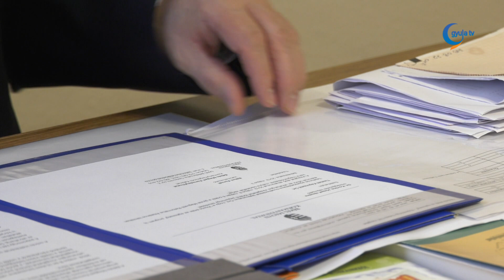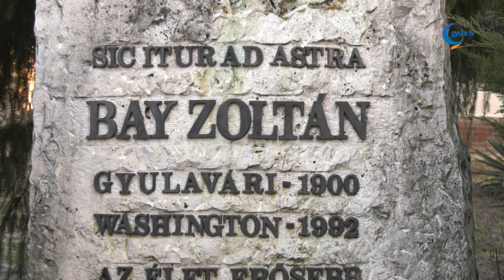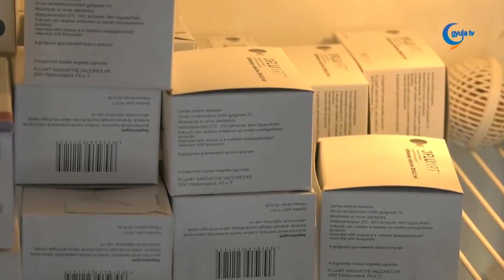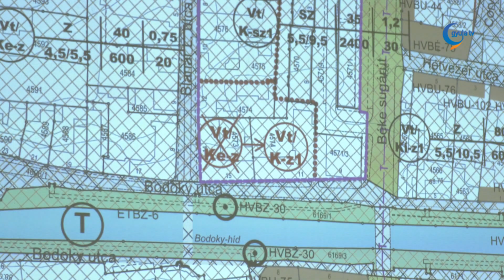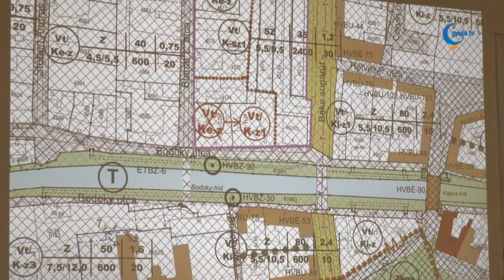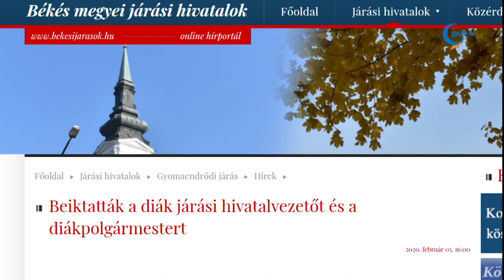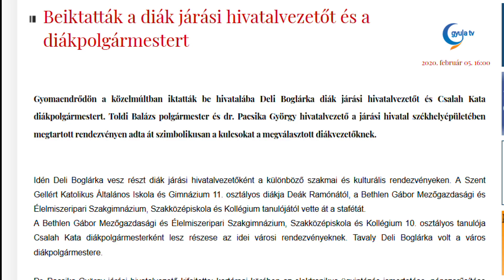Gyula Tv Híradó 2020. 02. 06.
Témák:

- Mérföldkőnek mondható a 2020-as év a Békés megyei útfejlesztések terén – derült ki Kovács József országgyűlési képviselő szavaiból. A politikus elmondta, idén kijelölik a 47-es főút új nyomvonalát, és több fontos, rosszabb állapotú szakasz megújulhat.

- A hazai turizmus meghatározó szereplői között említik a gyulai Komoróczki Alizt, a Gyulai Turisztikai Kft ügyvezetőjét és Görgényi Ernő polgármestert.

- A gyulaiak minél szélesebb körével kell megismertetni Bay Zoltán rendkívüli életművét – hangzott el a Magyar Radarcsillagászat Napjának csütörtöki, gyulai ünnepségén. A gyulavári születésű Bay Zoltán volt az, akinek kísérletei megteremtették az űrkutatás modern korszakának a kezdetét.

- Hogyan kell kezelni a magas lázat vagy mikor kell orvoshoz fordulni a gyermekkel? Többek között ezekre a kérdésekre adott választ az előadó gyermekorvos, Abdulrahman Abdulrab Mohamed kedd délután, a Mágocsi utcai óvodában rendezett felvilágosító programon.

- Grecsó Krisztián: Megyek utánad című művének feldolgozását láthatta a gyulai közönség a Várszínház legutóbbi, kamaratermi előadása során. A történet egy ember életét dolgozza fel és mutatja be, a főszereplő szerelmi életén keresztül.